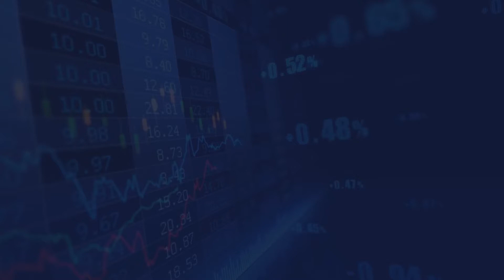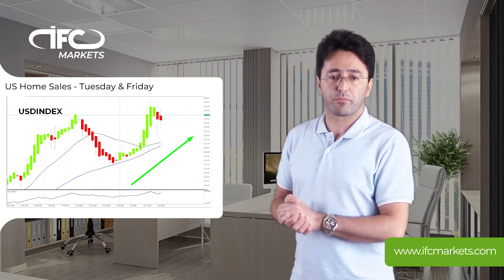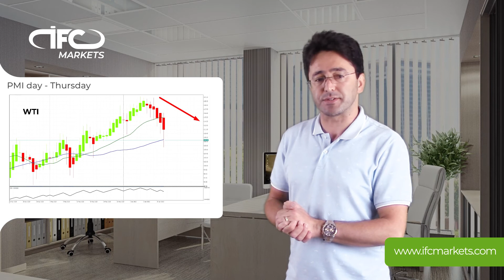Weekly Outlook with Ahura | 19 June | 2022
Weekly Outlook, 20-24 June
BTC at 18K, and Powell's testimony

After the hawkish stances of major central banks, we have to watch the economic data this week. However, with more time passing, investors adjusting themselves and their portfolios to the new policy process, while looking at stagflation will be more and more in the spotlight. At the same time, with more speeches by the decision-making members of the central banks, we will have a better view and outlook of the situation. Hi, I am Ahura, and in this video going to watch the most important event and data in the week ahead; stay with me.